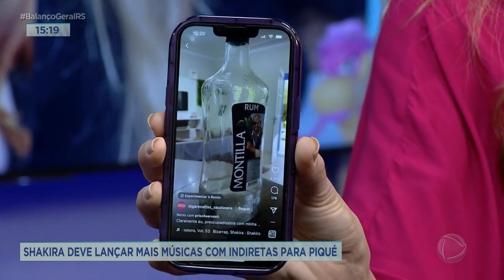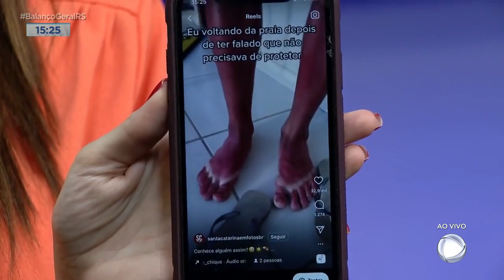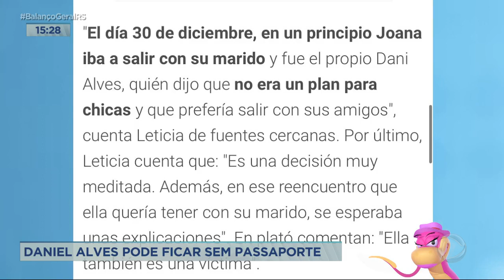A Hora da Venenosa de 31/01 - parte 2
Acompanhe o quadro "A Hora da Venenosa" dessa terça-feira.